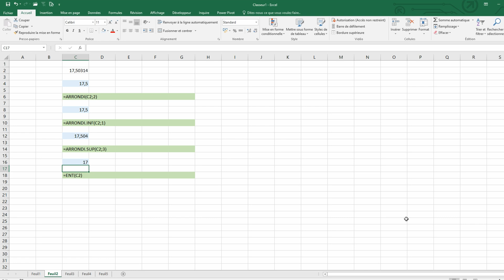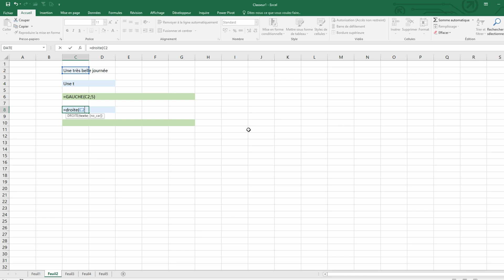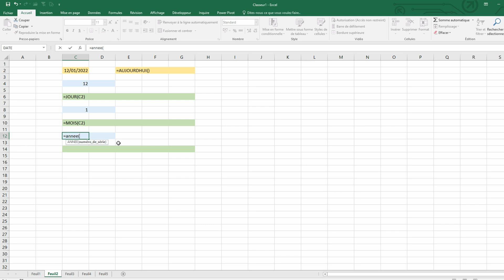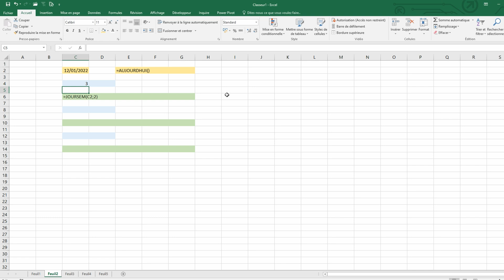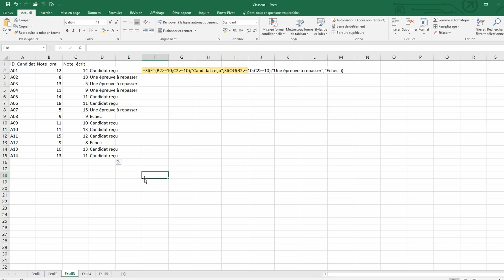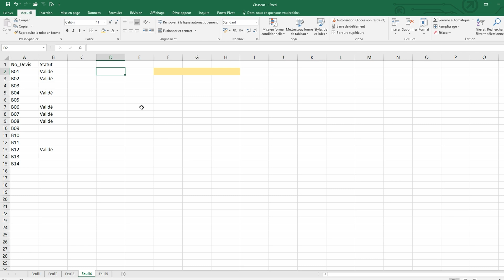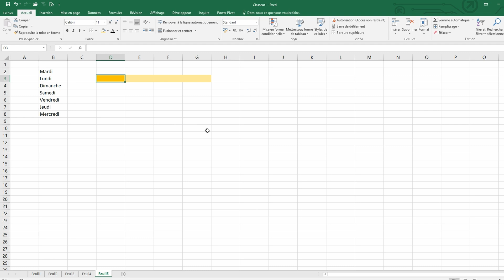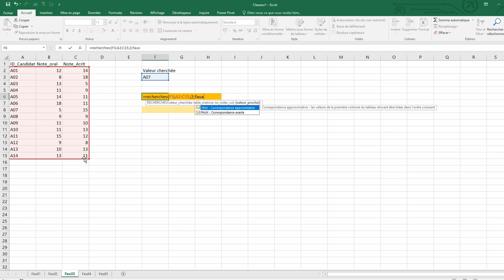35 fonctions essentielles pour Excel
📢 Dans cette vidéo, je te partage les fonctions que j’utilise le plus dans Excel.

SOMMAIRE :
00:00 Introduction
00:15 SOMME ()
00:46 PRODUIT ()
00:52 MOYENNE ()
00:58 ARRONDI (), ARRONDI.INF (), ARRONDI.SUP (), ENT ()
01:41 MIN (), MAX ()
01:58 ALEA (), ALEA.ENTRE.BORNES ()
02:17 NB (), NBVAL (), NB.VIDE ()
02:45 CONCAT (), CONCATENER (), esperluette (&)
03:23 SUBSTITUE ()
03:33 GAUCHE (), DROITE ()
04:14 STXT ()
04:32 AUJOURDHUI ()
04:44 JOUR(), MOIS (), ANNEE()
04:55 JOURSEM ()
05:10 SI ()
05:42 opérateurs ET() & OU()
06.45 NB.SI ()
07:13 NB.SI.ENS ()
07:45 SOMME.SI ()
08:07 SOMME.SI.ENS ()
08:38 EQUIV ()
09:00 RECHERCHEV ()
09:24 RECHERCHEX ()